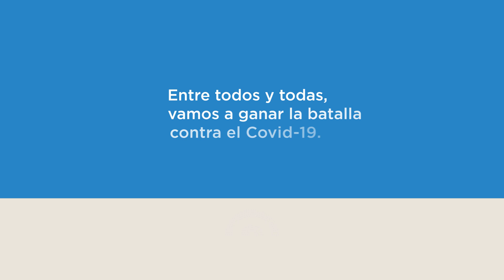Verificación de identidad para sesiones online